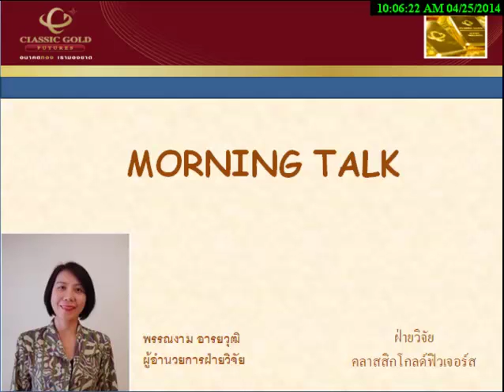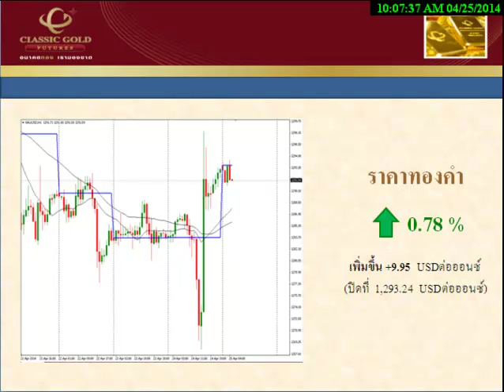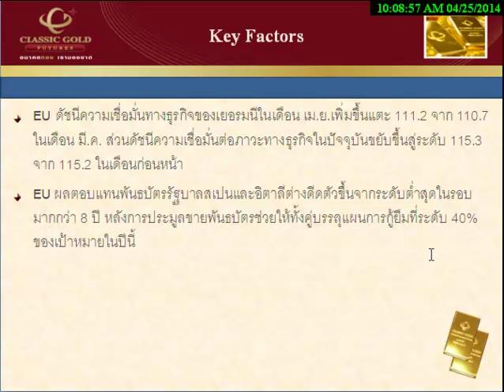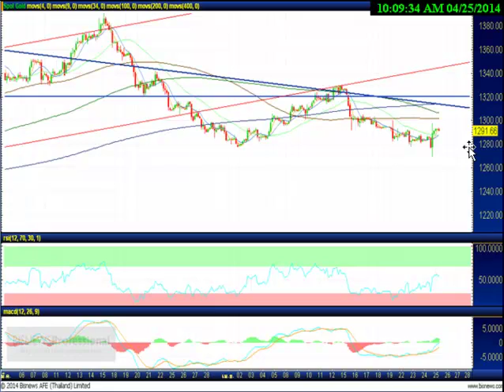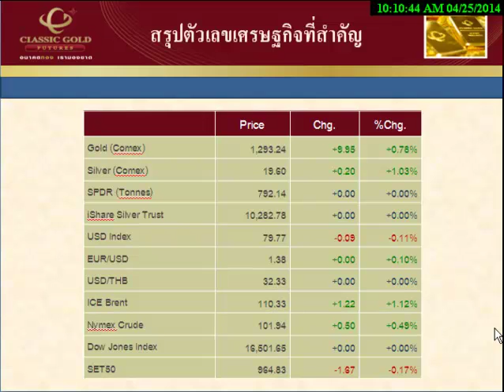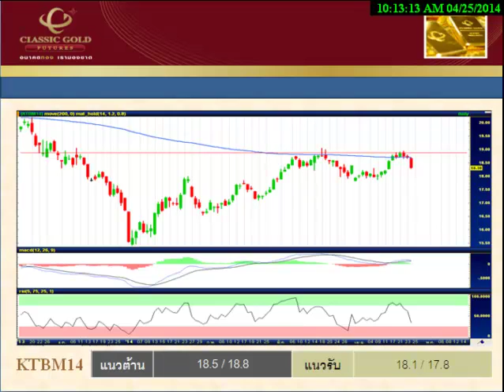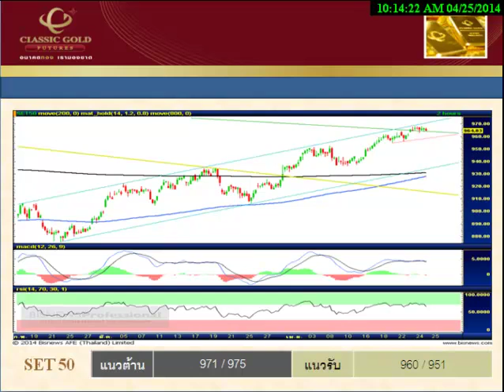รายการ Morning Talk 25042014 By classicgoldfutures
รายการ Morning Talk วิเคราะห์แนวโน้มฟิวเจอร์ส วันศุกร์ที่ 25 เมษายน พ.ศ. 2557 โดย ฝ่ายวิจัย บริษัท คลาสสิก โกลด์ ฟิวเจอร์ส จำกัด